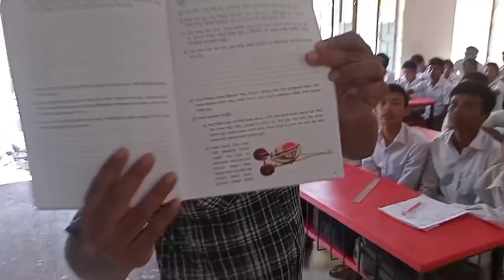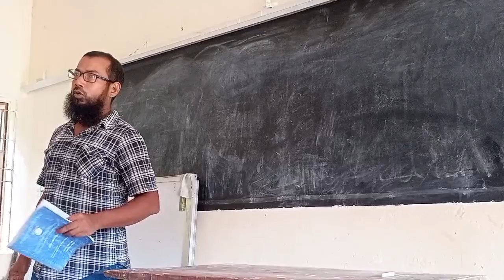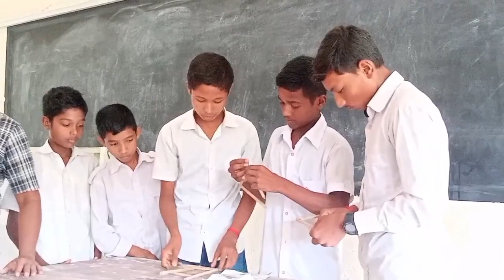SCIENCE class 7 A (making toys)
how to make a toys,
presented by  matukpur school and college
Domar, Nilphamari.